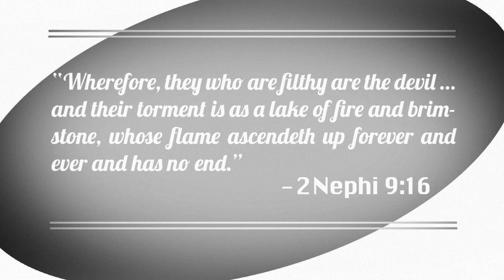Go to institute, or go to Hell.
The Logan institute of religion had a video contest to explain why you should go to institute.
This is what we came up with.

Starring: Jesse Budd

Editing and cinematography by Tyler Searle

President Thomas S. Monson has said, "I ask you to make institute a priority. Think of it. Friends will be made, the Spirit will be felt, and faith will be strengthened." website to register for this semester's institute courses. "Like" LDS Institute on Facebook to get regular updates